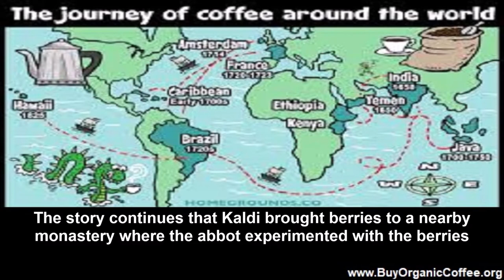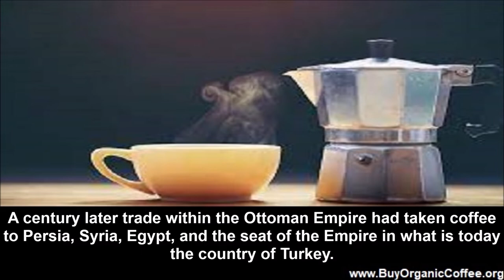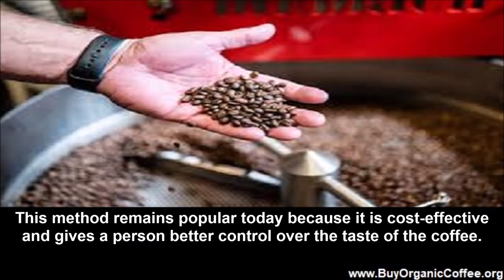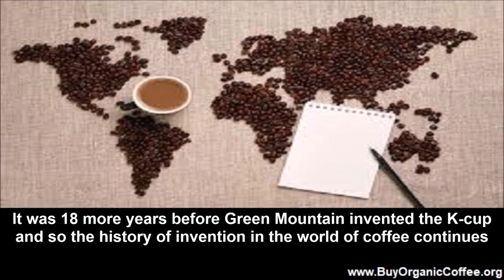Who Invented Coffee?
The story continues that Kaldi brought berries to a nearby monastery where the abbot experimented with the berries and discovered that roasting, grinding and brewing the beans resulted in coffee as we know it. Thus the person who invented coffee in its original form was someone like the abbot in the story who first brewed coffee.

The coffee plant is native to East Africa where it still grows in its original home in the forest of the Ethiopian plateau. Thus the plant was not invented but grows naturally. However, it did take a person to roast coffee beans and brew coffee. No one really knows how coffee made it from being an upland forest plant to the most popular drink on the planet but the story goes that a goat herder named Kaldi saw his goats eating the beans of the coffee plant, getting excited, seeming to enjoy them, and not sleeping at night. The story continues that Kaldi brought berries to a nearby monastery where the abbot experimented with the berries and discovered that roasting, grinding and brewing the beans resulted in coffee as we know it. Thus the person who invented coffee in its original form was someone like the abbot in the story who first brewed coffee.
Who Invented the Coffee Business?
No matter which individual or individuals came up with the idea of roasting coffee, grinding it, and brewing it to make a cup of coffee, it would have been a local beverage in the highlands of Ethiopia without commercialization of coffee on the Arabian Peninsula in 1400s in what is today the country of Yemen. A century later trade within the Ottoman Empire had taken coffee to Persia, Syria, Egypt, and the seat of the Empire in what is today the country of Turkey. It took another hundred years for coffee to be consumed in Europe. By that time Dutch traders were planting coffee throughout the East Indies and Spanish colonials were planting it in the New World.
Who Invented The French Press?
At the seat of the Ottoman Empire coffee was made using an Ibrik. Coffee grounds were boiled just like they are for making Turkish coffee today. Over time people came up with different methods for brewing coffee. The French Press came into being in the middle of the 19th century and both the French and the Italians claim credit for inventing this method for making coffee. This method remains popular today because it is cost-effective and gives a person better control over the taste of the coffee.
Who Invented the Automatic Coffeemaker?
By the twentieth century coffee makers arrived in which boiling water was poured or dripped over coffee grounds which got rid of the problem of having grounds mixed with the coffee after boiling the coffee grounds with the coffee. Electric percolators allowed for commercial quantities of coffee to be made for restaurants or large kitchens serving many people.
Who Invented Vacuum Packed Coffee?
By the turn of the 19th to 20th century it became popular to buy roasted and ground coffee instead of buying whole beans and grinding them. In order to preserve freshness of ground coffee on the shelf the Hills Brothers invented a method of vacuum packing their coffee so all of the air was sucked out of the can of coffee before it was sealed.
K-Cup Invented in 1992
The idea of single serve coffee started with Ernesto Illy who created pre-measured espresso pods in 1974. It was 18 more years before Green Mountain invented the K-cup and so the history of invention in the world of coffee continues after hundreds of years from when coffee crossed from Africa to the Arabian Peninsula and then spread around the world.